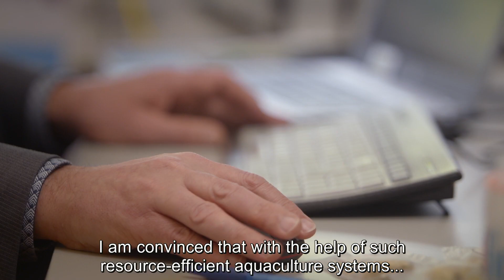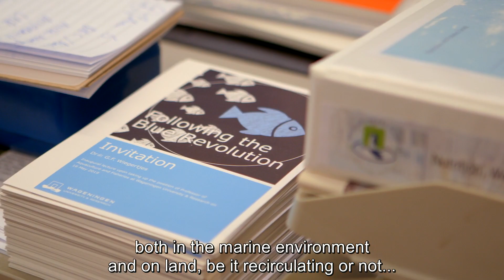The blue revolution: circular agriculture in aquaculture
To enable us to continue supplying the growing world population with enough protein in the future, fish production will need to rise. In the aquaculture of the future, we will need to learn the lessons of the new concept of circular agriculture, Geert Wiegertjes said at his inauguration as Professor of Aquaculture and Fisheries at Wageningen University & Research

Om ook in de toekomst de groeiende wereldbevolking van voldoende eiwitten te kunnen blijven voorzien, zal de visproductie omhoog moeten. In de aquacultuur van de toekomst moeten we de lessen uit de nieuwe circulaire landbouw gebruiken, zegt prof. dr. ir. Geert Wiegertjes bij zijn inauguratie als hoogleraar Aquacultuur en Visserij aan Wageningen University & Research.